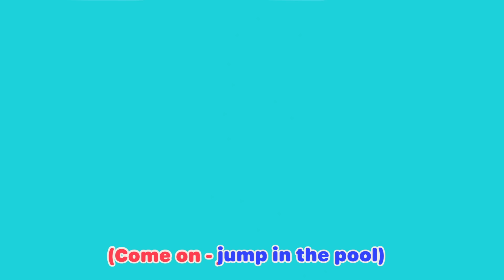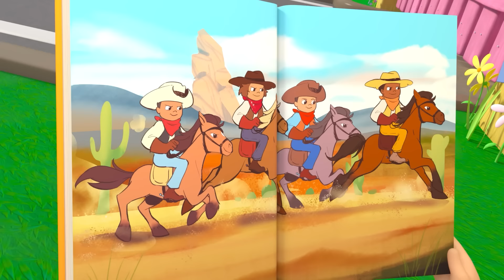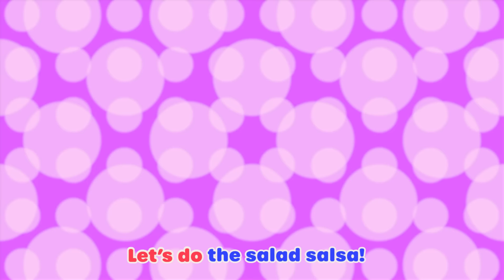Be a Bee Dance | Lellobee City Farm | Kids Songs | Nursery Rhymes | Sleep Baby Songs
Be a Bee Dance 0:00
Five Little Ducks 2:08
Wheels On The Bus 4:08
Yes Yes Vegetables Song - Healthy Habits! 6:08
Mother's Day 8:03
Rain Rain Go Away 10:03
Old Macdonald 12:02
Bingo 13:56
Get Active Dance 15:56
Going to the hospital 17:52
The Teamwork Song 19:51
ABC Song - Learn Phonics 21:48
Swimming Pool Splashes! 23:50
5 Little Ducks - Playtime at the Farm! 25:45
Shake the Apple Tree 27:45
Fruity Ice Cream Song 29:44
Accidents Happen Boo Boo Song 31:42
Wheels On The Bus 33:43
Bedtime Song 35:43
Do The Skeleton Dance - Halloween Special 37:41
Yoga 39:39
Easter bunny hop 41:38
Wash Your Hands, Scrub That Soap 43:38
Painting the barn song 45:44
Recycle Stomp 47:39
Reading 49:39
Salad Salsa 51:38
Baa Baa Black Sheep 53:37
Father's Day 55:37
Holiday Party 57:38